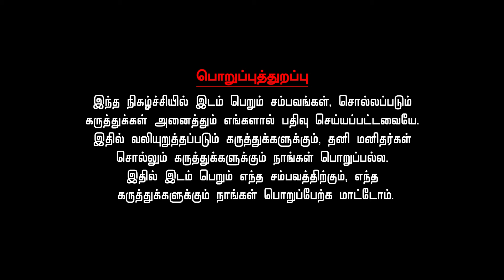சிம்மம் ஜனவரி மாத ராசிபலன் 2024 | Simmam January Matha Rasi Palan 2024 Tamil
இந்த மாதம் மிகச் சிறப்பான  பாக்கியங்களை ஏற்படுத்தி தரும். விருப்பங்கள் நிறைவேறும் மாதமாக இந்த மாதம் இருக்கும். இத்தனை நாள் இருந்து வந்த மன உளைச்சல் மற்றும்  பொருளாதார தட்டுப்பாடு நீங்கும்.  சிறப்பான வாய்ப்புகள் கிட்டும். அதனை சரியான முறையில் பயன்படுத்திக் கொள்ள வேண்டும். குடும்பத்தினரோடு அனுசரித்து நடந்து கொள்ள வேண்டும். கணவன் மனைவி பரஸ்பரம் விட்டுக் கொடுத்து நடந்து கொள்வது நல்லது. மௌனமாக இருப்பது மற்றும் ஆரோக்கியத்தில் கவனம் செலுத்துவது நல்லது. ஆடம்பர செலவைக் குறைக்க வேண்டும். பட்ஜெட் போட்டு செலவு செய்வது நல்லது. சுபச் செலவுகள் இருக்கும். வீண் செலவுகளை குறைக்க. வேண்டும். மூக்கு, தொண்டை, காது  இவற்றில் கவனம் தேவை. கண் சார்ந்த விசயங்களில் கவனம் தேவை. உத்தியோகம் மிகச் சிறப்பாக இருக்கும். மாதத்தின் நடுப் பகுதியில் வேலைச் சுமை இருக்கும். தொழிலில் புதிய வாய்ப்புகள் கிட்டும். வாடிக்கையாளர்களின் நம்பிக்கை அதிகரிக்கும். கற்பக வினாயகரை வழிபடுங்கள். மேலும் பலன்கள் அறிய இந்த வீடியோவை தொடர்ந்து காணுங்கள்.

It could be good fortune, wish fulfillment, and all-around relief for Leo in January 2024. Businesses might prosper with new opportunities and much customer trust. Please accommodate and adjust with spouse and family members for domestic peace; be cautious about health; avoid unnecessary expenses for better finances; exercise caution between the 15th and 20th for a stable career; take care of possible ENT, eye, and thyroid problems for maintaining fitness, and utilize opportunities for progress. Karpaga Vinayaka worship, the red color, and number 7 can be beneficial.